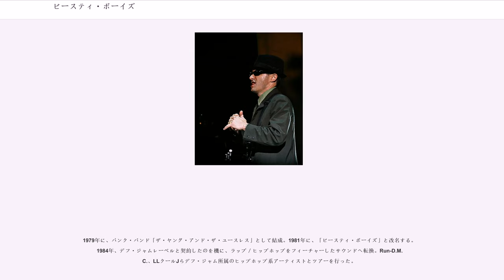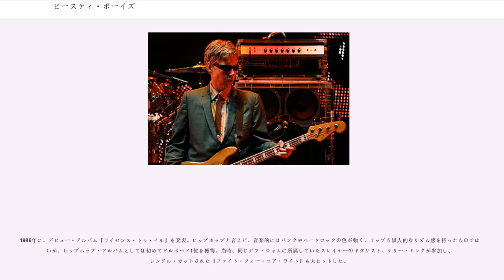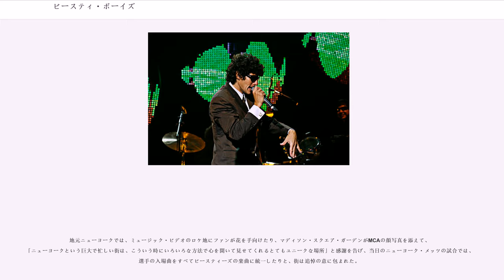ビースティ・ボーイズ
ビースティ・ボーイズ（）は、アメリカ合衆国の音楽ユニット。

元々は、ザ・ヤング・アンド・ザ・ユースレス名義のハードコア・パンクバンドであったが、ヒップホップ・ミュージシャン達とツアーを行ったりなどの交流を深めていく中で、当時としては珍しくレッド・ツェッペリンやクリーデンス・クリアウォーター・リバイバルなどロックの楽曲をサンプリングし、ラップロックのひな形が出来上がる。以降は、数多くの独創的な功績を残しており、ヒップホップからロック、さらにはクラブ・ミュージックにまで広大な影響力を及ぼした。リック・ルービンからは、「ヒップホップを郊外へ持ち出した」と評されている。

バンド名の由来は、敬愛するハードコア・パンクの重鎮バッド・ブレインズに肖り、「Bで始まる単語2つを冠するバンド名にしよう」と考案したもの。

2012年に、ロックの殿堂入りを果たした。授賞式には、マイクDとキング・アドロックが出席し、療養中だったMCAも手紙を寄せた。プレゼンターは、旧友のパブリック・エナミーのチャックDとLL・クール・Jが務めた。

1979年に、パンク・バンド「ザ・ヤング・アンド・ザ・ユースレス」として結成。1981年に、「ビースティ・ボーイズ」と改名する。1984年、デフ・ジャムレーベルと契約したのを機に、ラップ／ヒップホップをフィーチャーしたサウンドへ転換。Run-D.M.C.、LLクールJらデフ・ジャム所属のヒップホップ系アーティストとツアーを行った。

1986年に、デビュー・アルバム『ライセンス・トゥ・イル』を発表。ヒップホップと言えど、音楽的にはパンクやハードロックの色が強く、ラップも黒人的なリズム感を持ったものではないが、ヒップホップ・アルバムとしては初めてビルボード1位を獲得。当時、同じデフ・ジャムに所属していたスレイヤーのギタリスト、ケリー・キングが参加し、シングル・カットされた『ファイト・フォー・ユア・ライト』も大ヒットした。

その後もコンスタントにアルバムを発表。サンプリングを激しく活用し商業的失敗に終わったが評価の高い1989年の『ポールズ・ブティック』、再び楽器を手にし原点回帰したような1992年の『チェック・ユア・ヘッド』、ヒップホップとギターサウンドを融合させ、再びビルボード・チャート1位に輝いた1994年の『イル・コミュニケーション』（「サボタージュ」収録）などで人気を高め、1998年にはよりストレートなヒップホップを展開した『ハロー・ナスティ』がグラミー賞を受賞するなど、世界的な地位を確かなものとした。

2004年に『トゥ・ザ・5ボローズ』をリリースしており、ライブやシングル発行などの活動はこの間も絶えず行っているものの、アルバムリリースのペースは次第に遅くなっている。政治的な活動も行っており、1990年代半ばにチベット独立の支持を明らかにし、1996年には多くのアーティストを集めた大規模な「チベタン・フリーダム・コンサート」を行いサンフランシスコに10万人を集め、以後も継続的に開催しチベット支援を続けている。また、911テロの被害者支援コンサート、イラク戦争に対するプロテストソングのリリースなど、2000年代に入り政治的主張の機会も増えている。

2006年に、彼らのライブを50人のファンが撮影したドキュメンタリー映画「ビースティ・ボーイズ 撮られっぱなし天国」が公開された。

2012年5月4日、MCAが癌で亡くなる。47歳没。これを受けて今後ビースティ・ボーイズとしてのライヴを行う予定がないことを残りのメンバーが明言した。

1992年にはデフ・ジャムを離れ、キャピトル・レコードの支援で自身のレコード会社「グランドロイヤル (Grand Royal) 」を発足させ、同レーベルにはルシャス・ジャクソンをはじめアタリ・ティーンエイジ・ライオット、ショーン・レノン、ベン・リー、チボ・マット、バッファロー・ドーターなど多くの新進アーティストが契約し話題を呼んだ。

翌1993年にレコードのリリース事業を始めたほか、雑誌「Grand Roy...